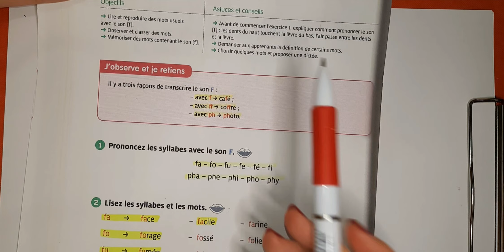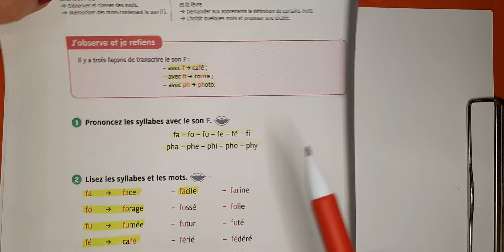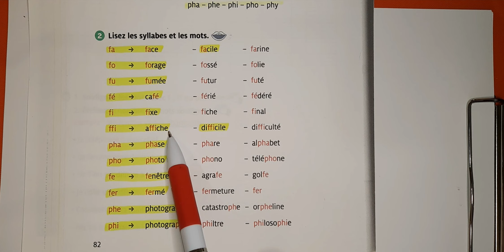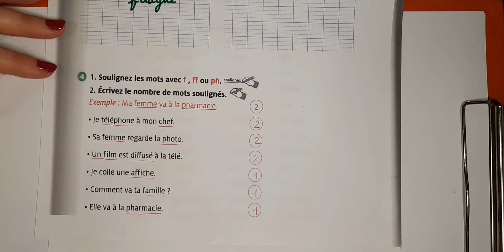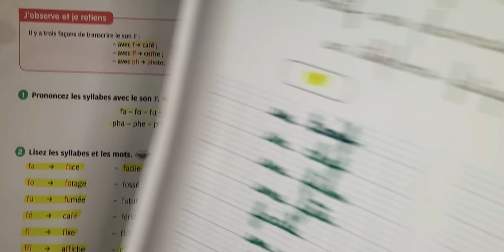الدرس الحادي عشر Lire et écrire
المستوى الثاني بسلسلة تعلم الكتابة واللفظ
كتاب Lire et écrire

حاولوا تكتبوا معي كل درس

(Vidéo 90)

نحاول من خلال قناتنا المتواضعة  تقديم فرصة لتعلم اللغة الفرنسية بشكل مبسط وشيق, وذلك من خلال تقديم الكلمات والافعال المفتاحية الشائعة والكثير من جمل المحادثة المستخدمة في التعاملات اليومية ,بالإضافة لمقالات قصيرة مترجمة ,مع مقاطع فيديو وحوارات.
مع الأخذ بعين الاعتبار بأن هذه القناة موجهة لكل محبي اللغة الفرنسية بمستوياتهم المختلفة من المبتدئ إلى المتقدم ,وأيضا إلى كل من تعلم اللغة الفرنسية وابتعد عنها ويرغب بالعودة إليها والبقاء على تواصل مع هذه اللغة .
صفحاتنا على الفيس بوك
Line Alhindi

وبالاضافة الى صفحة لمحبي اكتشاف مدن ومناطق فرنسا
اكتشف فرنسا Découvrez la france